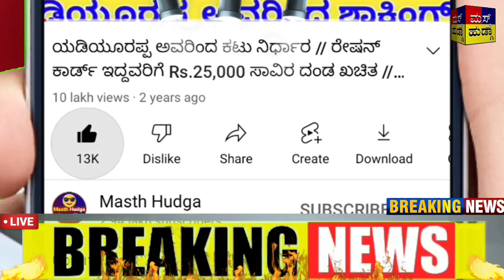ಬ್ಯಾಂಕ್ ಸಾಲ ಇದೆಯಾ.? ಚಿಂತೆ ಬಿಡಿ ವಿಡಿಯೋ ನೋಡಿ - ಸಿಎಂ ಬೊಮ್ಮಾಯಿ ಹೊಸ ಘೋಷಣೆ! ಬಜೆಟ್ 2023 ತಯಾರಿ.! ಬಿಗ್ ನ್ಯೂಸ್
ಕರ್ನಾಟಕ